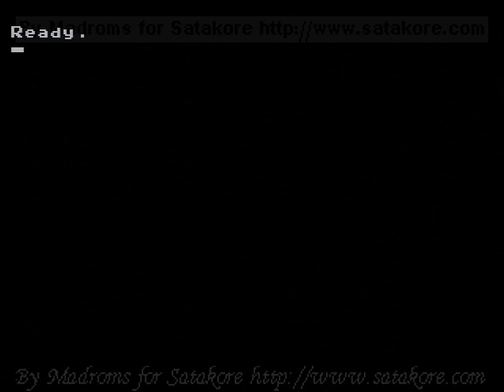Game Basic for Sega Saturn - Mycom Basic Magazine 1999-05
Here is a video of Mycom Basic Magazine 1999-05 for Game Basic for the Sega Saturn
This program was made by Dempa Publications Inc.